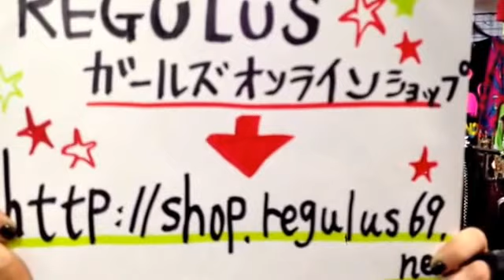【レグルスチャンネル第22回】Deorart ナポレオンファージャケット紹介！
アメリカ村☆ロックショップＲＥＧＵＬＵＳ（レグルス）スタッフによる、オススメ商品をご紹介！！
今回はＤｅｏｒａｒｔのナポレオンファージャケットの紹介です★☆

Ｄｅｏｒａｒｔのショップバッグは、レグルス店頭・オンラインショップで、
５２５０円以上お買い上げのお客様にプレゼントしているので是非宜しくお願いします～！